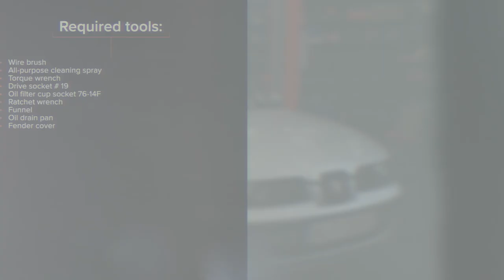Hvordan bytte oljefilter og motorolje der på SEAT LEON 1M1 [AUTODOC-VIDEOLEKSJONER]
Hvordan bytte oljefilter og motorolje på SEAT LEON 1 (1M1) 1.8 Hatchback 1999–2006 [AUTODOC-VIDEOLEKSJONER]

Oljefilter og motorolje til kjøretøyet SEAT Ibiza II (6K1) (Baujahr 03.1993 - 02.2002) / SKODA Octavia I Schrägheck (1U2) (Baujahr 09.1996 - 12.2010) / VW Golf IV Schrägheck (1J1) (Baujahr 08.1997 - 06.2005) bør som regel erstattes i én og samme prosedyre. Det er imidlertid noen små forskjeller, på grunn av spesifikke egenskaper ved kjøretøyets design.

0:00 — SEAT LEON 1M1 – oljefilter og motorolje: trinn-for-trinn veiledning for utskifting
0:39 — Rengjør området rundt dreneringshullet til oljepannen.
1:02 — Skru løs oljefilteret.
1:44 — Stram oljefilteret. Husk å stramme med korrekt dreiemoment.
2:26 — Tøm oljen inn i motoren gjennom påfyllingshullet.
3:01 — Kontroller oljenivået med peilepinnen.